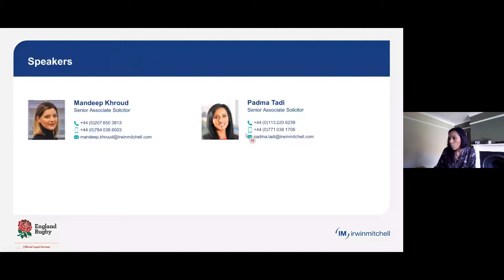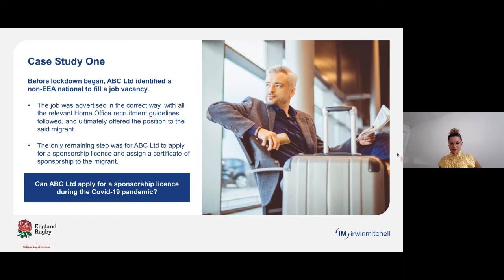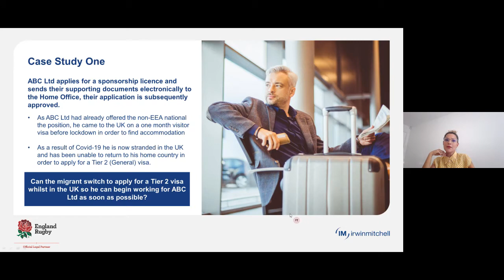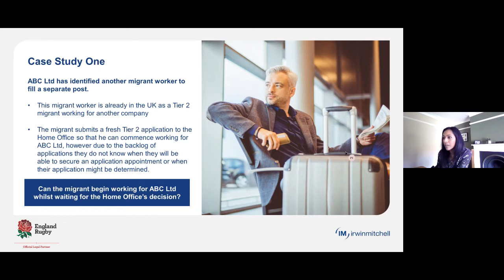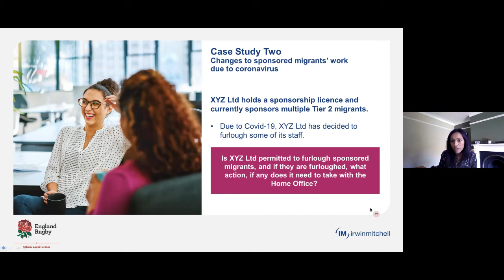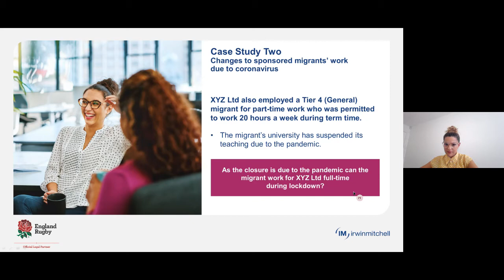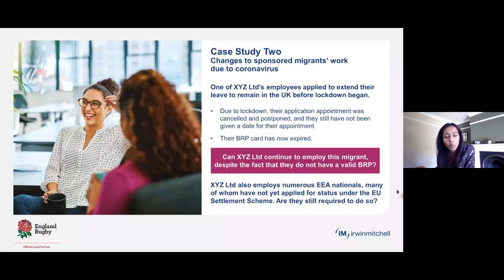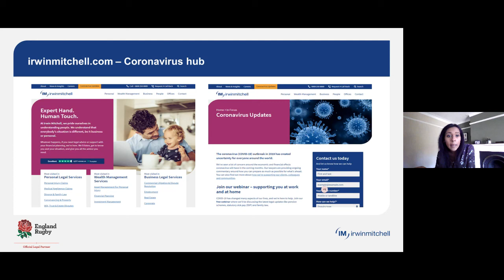Virtual Event: The Impact of Coronavirus on Immigration and Employment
The huge impact of coronavirus on working patterns has been undeniable, with furlough schemes and reductions in working hours and salaries.

But how can employers maintain compliance with their immigration reporting duties in such complicated situations? How can they balance the challenges of lockdown with their sponsorship obligations?

Our recent webinar discusses:
- Furloughing a sponsored migrant or reducing their salary, and what action needs to be taken to do so
- Migrants with applications pending approval, and whether they can start work during lockdown
- Tier 4 students working full-time during lockdown
- Undertaking right to work checks remotely
- The common challenges faced by migrants, such as extending leave to remain in the UK and applications under the EU Settlement Scheme.